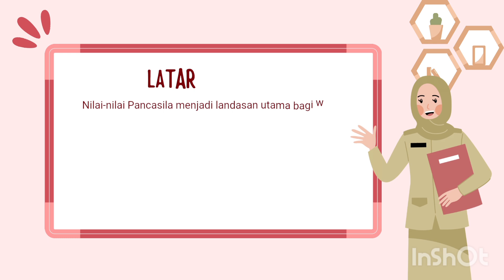Profil Pelajar Pancasila